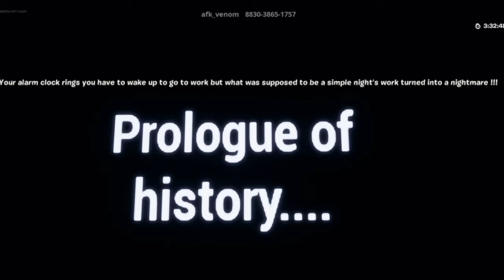The Cartoon Dog Fortnite (Horror Story) Adventure Escape Puzzle By afk_venom | Playthrough Spoilers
Walkthrough Of The Cartoon Dog ( Horror Story)By afk_venom | Code At The Start Of The Video | Fortnite Adventure Escape Puzzle Horror Story | Spoilers Endings EdtheGatekeeper Playthrough | Your Alarm Clock Rings You Have To Wake To Go to Work but What Was Supposed To Be A Simple Night`s Work Turned Into A Nightmare